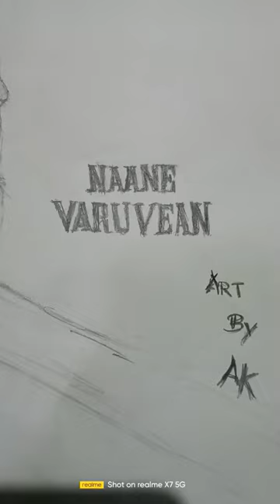Dhanush 💥 Naane Varuvean Art